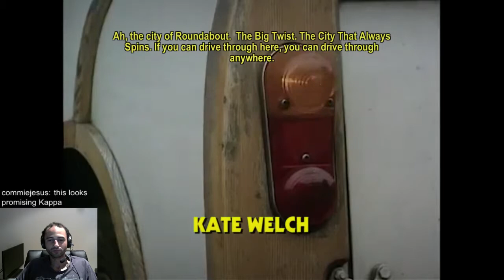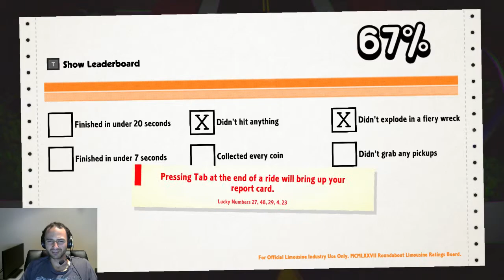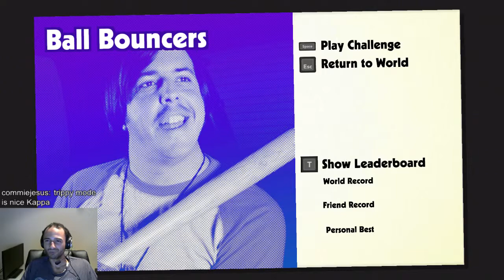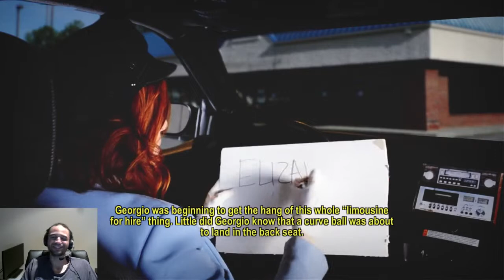Roundabout demo gameplay: Finally a legit driving game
Lets take the limo for a spin.

Roundabout is a top-down driving game featuring whacky driving mechanics in a 70s atmosphere.